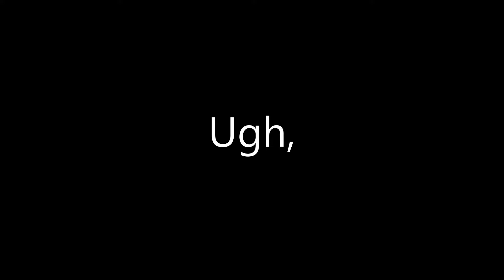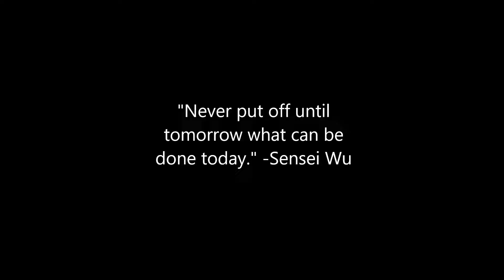Godzilla👹- A Sumo Montage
Thank you and I hope you have a good rest of your day.